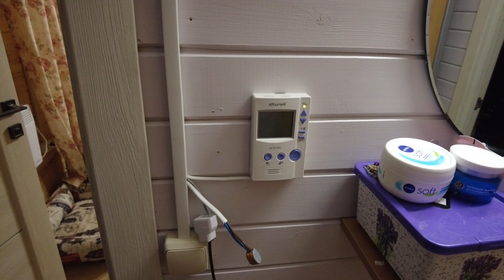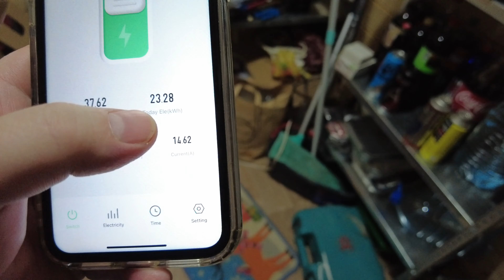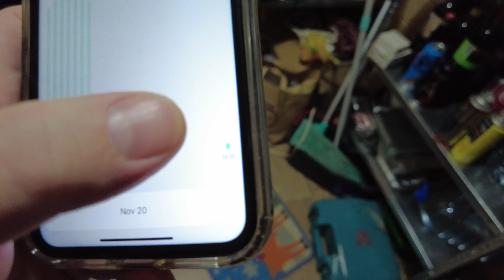1766 РАБОЧИЕ МОЛОДЦЫ\ЭЛЕКТРО КОТЕЛ СВОИМИ РУКАМИ\ЭЛЕКТРОНИКА УПРАВЛЯЕТ КОТЛАМИ\РИЧ\ГУЛЯЕМ на ДАЧЕ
Рабочие делают новый котел. Отопление дома. Электрический котел своими руками. Жизнь на даче влог